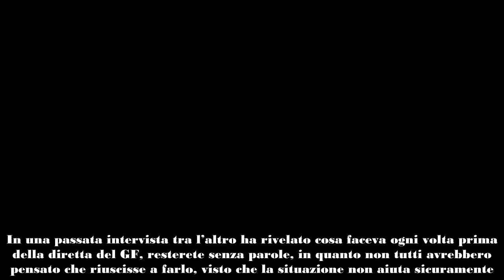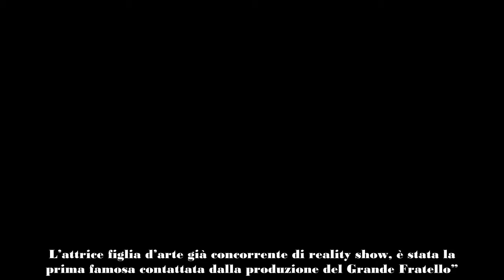Alfonso Signorini costretto a farlo per condurre il Gf “Prima della diretta…” Purtroppo è tutto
Ecco che cosa fa Alfonso Signorini prima di ogni diretta del Grande Fratello, a rivelarlo lui stesso. I fan sono rimasti senza parole, perché non pensavano che il conduttore riuscisse a farlo.
Alfonso Signorini è uno dei conduttori più in auge del momento, in quanto è diventato nel giro di poco, uno dei pilastri Mediaset. Oltre a essere il direttore del settimanale Chi è anche il presentatore per eccellenza del Grande Fratello.